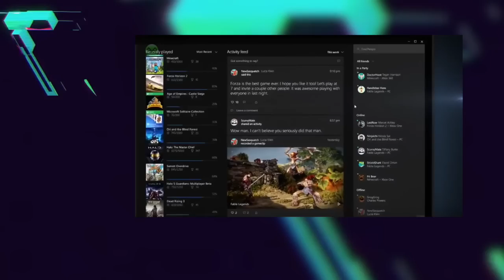La beta de Windows 10 ,Lego Dimensions, El Bison de Street Fighter V